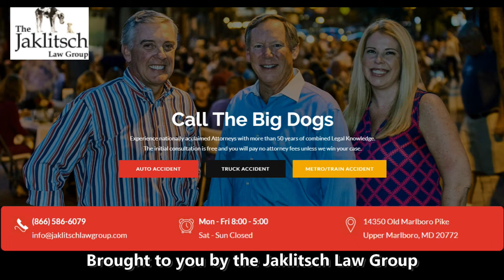Fatts Russell - Maryland Basketball 2021/2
From media day - Fatts is the point guard for the Terps.  He transferred from Rhode Island to play help make the "Philly 4" of Fatts, Donta Scott, Hakeem Hart and Eric Ayala (actually from Delaware).  With Wayne Viener